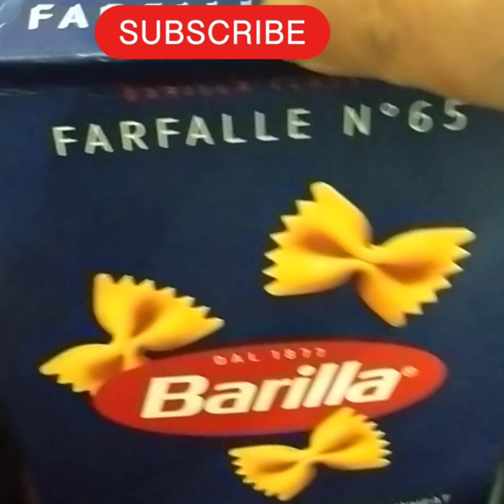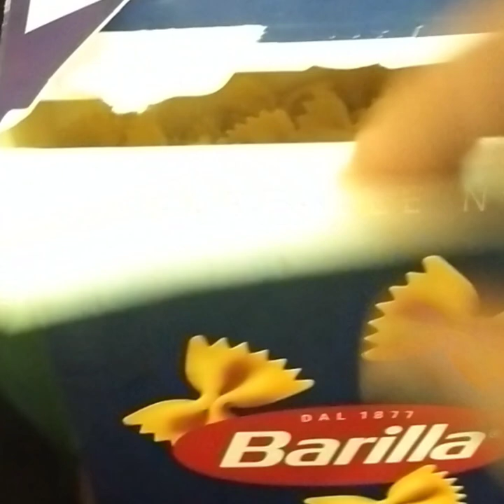Farfalle pasta known asBowtieor Butterfly past#farfallepastainDesistyle comfort food#home made food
farfalle pasta # comfort food home made pasta # Farfalle pasta known as Bow tie pasta or butterfly pasta # Desi style pasta# pasta
# viral pasta